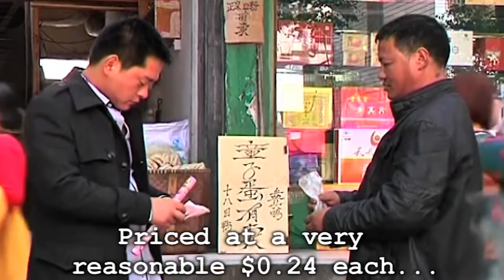MAKANAN TIDAK LAZIM DI CHINA ❗️Ada Yang Berani Makan❓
Halo guys, berikut makanan aneh dan tak lazim di china yang bikin mual dan menjijikan

makanan menjijikan di dunia, makanan menjijikan di china, makanan aneh dan tak lazim di china, makanan jorok di dunia, makanan aneh dan menjijikan di dunia, makanan aneh dan menjijikan di china